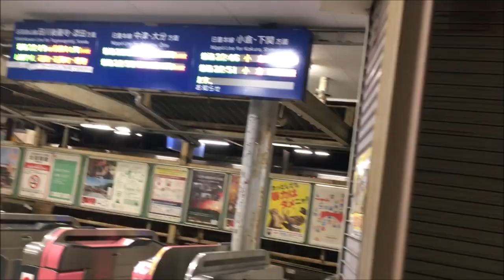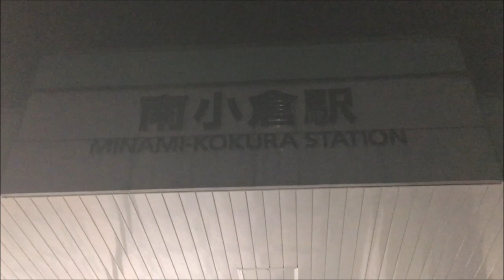JR日豊本線・日田彦山線「南小倉駅」に行ってみた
2023年1月、九州遠征
たまたま近くを通ったので
JR日豊本線・日田彦山線「南小倉駅」に行ってみました。
画質等が悪く、申し訳ございません